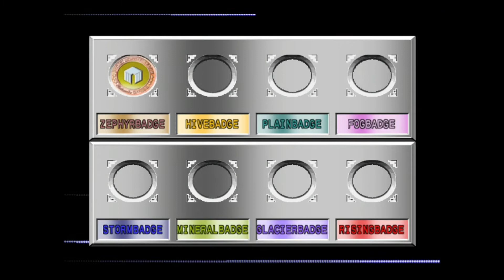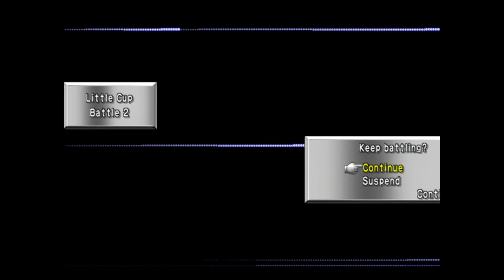Pokemon Staduim 2 Little Cup episode 1: Little Cup domination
Hello, guy back here with a new series on this channel we are going to be playing pokemon stadium 2. In this episode, we are taking on the little cup.